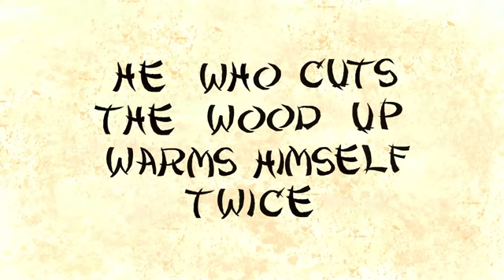Karl Pilkington How Did You Meet Suzanne HD